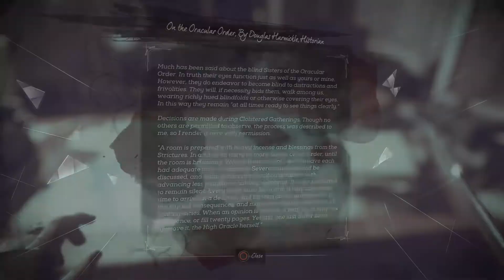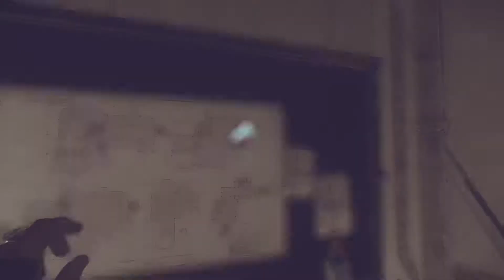Dishonored 2 | Walkthrough Gameplay Part 6 | No Commentary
Sixth part of the Dishonored 2 Walkthrough on PS4 with no commentary.